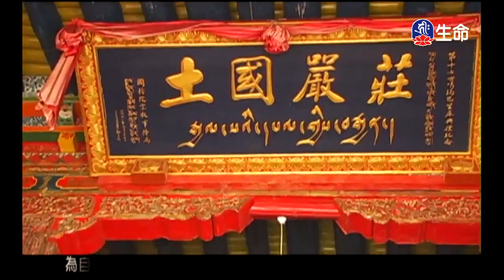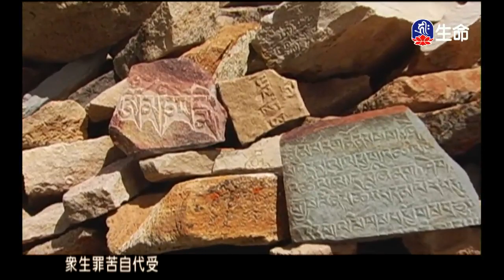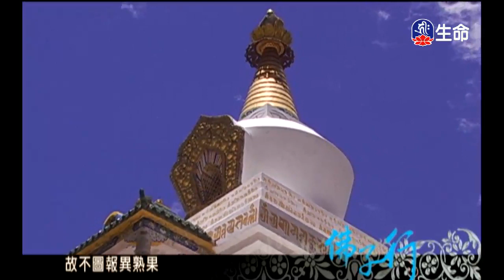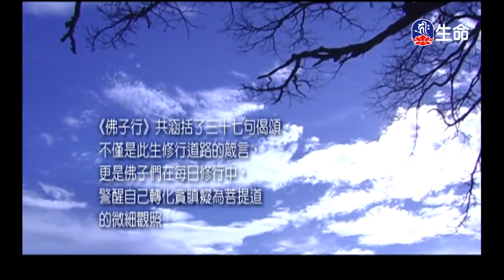佛曲-佛子行_經典佛曲_(lifetv_20200412_04：00)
經典佛曲_佛曲-佛子行。